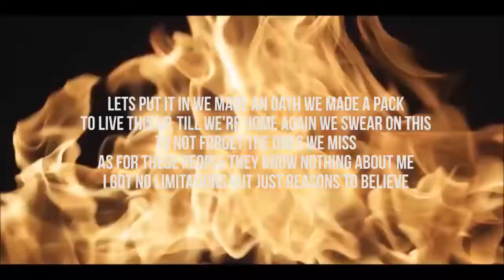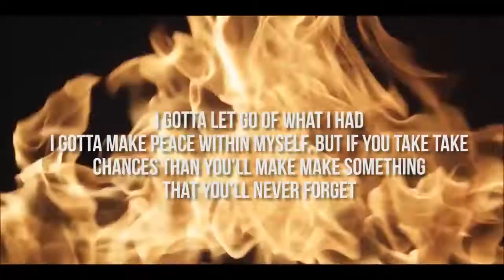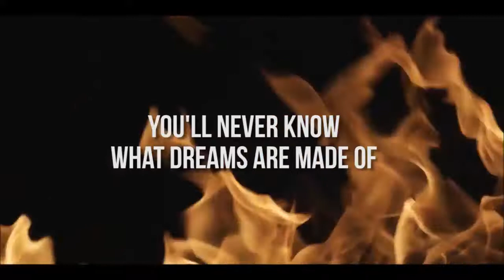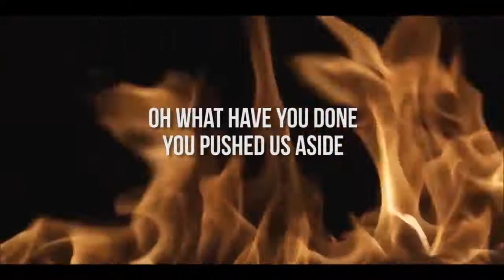PATRIOTS - LIBERATE Feat DAVID ESCAMILLA (lyric video)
Artist    : Patriots Ft. David Escamilla
Judul    : Liberate
Album  : Stand Off (2018)

Twitter & Instagram : @PatriotsMY